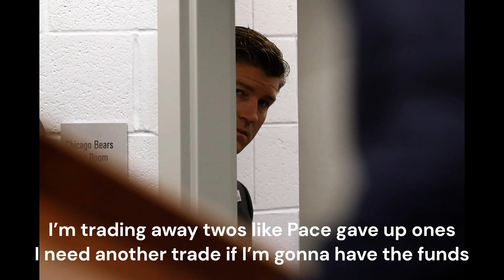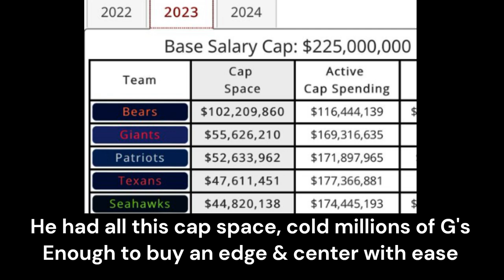Christmas in Halas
Submitted for the Waddle and Silvy Holiday Parody Song Contest 2023 on ESPN Chicago AM 1000 about the Chicago Bears, Matt Eberflus, Luke Getsy and Ryan Poles. It's a parody of Christmas in Hollis by Run DMC

It was December 23rd at Halas Hall
Luke & Matt workin' on plays to call
Luke a jet sweep the league has already seen
A play for Valus Jones, a wide receiver screen
Cookin' up a mesh route Fields can’t run
While dreamin' his boy Bagent had his dad’s guns

Matt’s tryin’ to fool ‘em with a 20 year old scheme
If Tampa 2 can’t stop ‘em, blames execution from his team
Since he lost his DC to an HR scandal
Coaching more than HITS is more than Matt can handle
Staying extra late still no tricks up his sleeve
Then he heard a noise as he was about to leave

A navy blue suit and orange tie appeared
Musta been important, took the airpod out of his ear
He said “losing to Arizona wouldn’t be all bad
If I pass on Caleb, a monster deal would be had
I’m trading away twos like Pace gave up ones
I need another trade if I’m gonna have the funds
For a 3-technique & QB under my tree”
Luke & Matt noticed Ryan didn’t say “we”

So they turned their heads a second and the man was gone
But he must’ve dropped his wallet smack dead on the lawn
He had all this cap space, cold millions of G's
Enough to buy an edge & center with ease
They’d never steal from Virginia because that ain’t right
Just wished Ryan spent it before Black Monday night

My name's M.H.J. They say I caught the Bears eye
Moose said that’s where receivers go to die
So Ryan close your eye, cover your ear
To everyone else